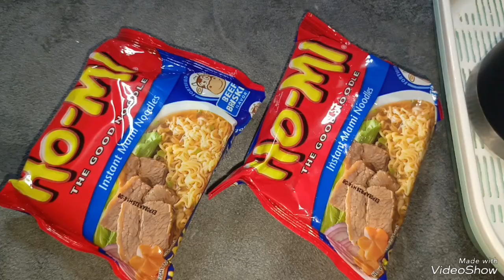lamig ng panahon